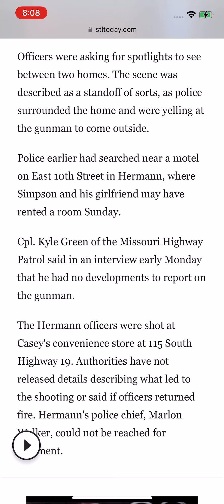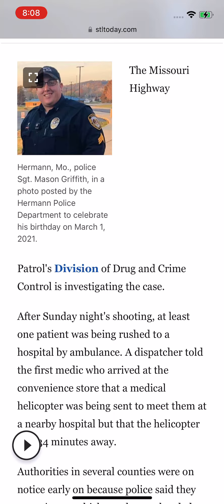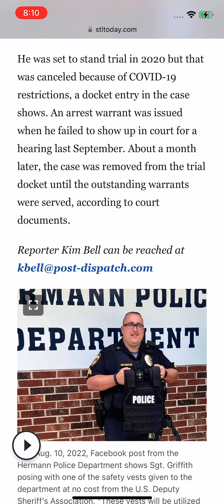VisitTriStates Two Officers Shot in Hermann, MO Suspect Had Open Warrant from 4/2022. MO CaseNet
This is an article that shows the full timeline of events - everything from the shootings to the suspect going to a hotel with his girlfriend and then to the location of the standoff.
This article shows actions taken by law enforcement and others across the State of Missouri in an attempt to bring the suspect to justice.
The article also shows how fluid a situation like this or any other is and can be and why in every situation like this, law enforcement personnel (you know who you are,) concerned citizens, and the press have to set aside their pride, quit being afraid of being wrong, and report the facts as they are at the time.
The Missouri Highway Patrol did just that; they reported the suspicious vehicle (Jeep Wrangler) and threw out a dragnet.  Then, they used their skills, training, and tools and tracked, trapped, and engaged the suspect, who had never left town.
Good job and keep up the good work, Troopers!